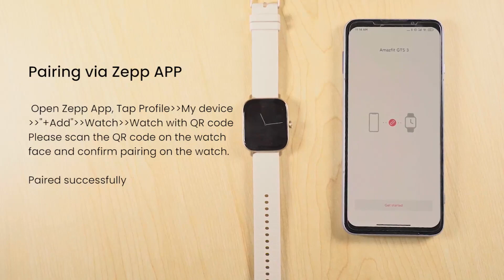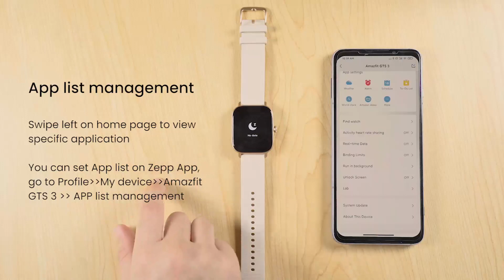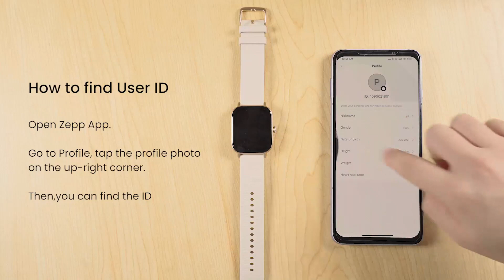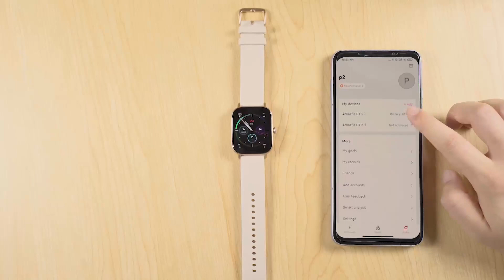Amazfit GTS 3 Smart Watch for Android iPhone, Alexa Built-In, GPS Fitness Sports Watch with 150